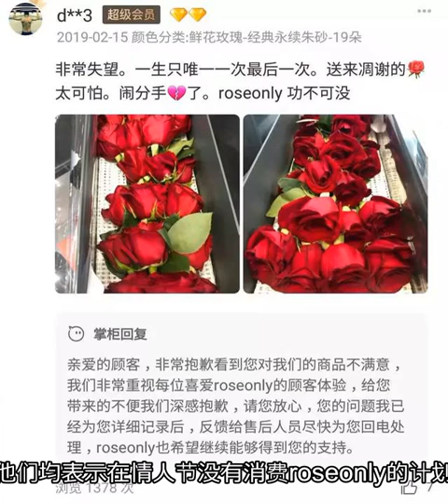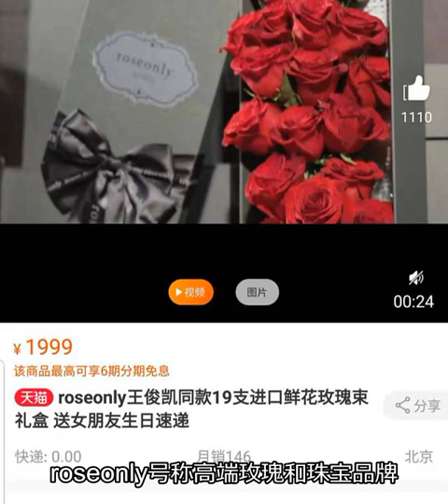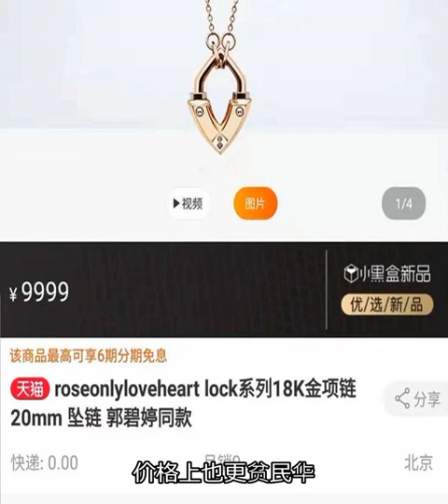两千一束的玫瑰枯了，roseonly的故事也快萎了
几家共同的问题是鲜花发蔫甚至枯萎、数量不够、迟到或者早退（反正不是情人节这天准时到的），就拿roseonly来说，有用户评价“一年不如一年，花越来越小，盒子越来越大气，一百多一支的玫瑰还要碰运气！”roseonly不止是“花一年不如一年”。这家实际成立日期是2012年8月14日，宣传口径为2013年1月4日（1314），善于营销攻势，尤其是擅长用明星带货的公司在营销上已经消停很久了：2015年，汪峰向章子怡求婚和后来孩子的百日宴会都用的roseonly；2017年11月6日，roseonly宣布王俊凯成为品牌代言人，算是走上了品牌营销的巅峰，在这段时期内，杨幂、刘诗诗、林志颖、李晨、李云迪、郑恺都和roseonly发生过关系；但2019年的情人节，roseonly只是和Montblanc推出了一个“联名款情人节限定礼盒”，一个手包+一个搭配roseonly公仔饰品的永生花，定价5210元，透着一股收割韭菜的气息，在天猫旗舰店甚至都没上线。roseonly也不再是资本的宠儿。它最近一次融资是在2015年12月1日C轮，融资额1.9亿人民币，号称要做世界级奢侈品公司，但此后再无融资消息，相反，倒是一些“平民”鲜花品牌仍然在保持融资节奏，比如花点时间在2016年3月、2017年7月和2018年3月分别完成A轮、B轮和B轮+，其中B轮融资数亿人民币，其他两轮尚未披露。Flowerplus花加在2015年到2018年间每年都能保证一轮融资，而roseonly唯一相关的消息是创始人蒲易在2016年8月16日创立了GREYBOX COFFEE，在2017年12月5日完成了一亿人民币的A轮融资，彼时，roseonly在仍然保持大量广告的情况下，百度搜索下降了三分之一，已经开始显露出颓势，不免给人一种连创始人都不看好自己生意另外开辟赛道的感觉。【商业街探案】在情节人也走访了一些鲜花消费的重度用户，他们均表示在情人节没有消费roseonly的计划，只是各自有所不同：A女士号称淘宝购物狂人，消费很感性，她觉得老公给自己买花，“贵就是正义”，但表示老公在几年前送过自己一次roseonly后，就再没消费过，记忆有些模糊了；B先生则表示了不满：“以前号称一生只能送一个人，后来还不是随便买”，这让他觉得自己交了智商税，而且：“买来的花三天就蔫了，就包装看着湖人，但那一套现在外面花店也学的差不多了。”C小姐表示去年收到过一束追求者送的roseonly，这让自己很担心：“听说这花一生只能送一个人，要是自己未来男友或者老公送自己，然后花店不让送，多尴尬”，当然她也承认，是自己想多了。总之，不论从媒体报道、消费者认知、抑或roseonly本身的发展和融资，似乎都出了问题，那么，roseonly从当年的网红鲜花到现在连骂声都不被关注，到底发生了什么？因为roseonly的销售数据并不公开，目前只能拿roseonly的天猫旗舰店数据做一个参考：【商业街探案】发现，roseonly虽然很会讲故事，比如类似“厄瓜多尔的皇家专供玫瑰园，每剪一朵玫瑰就要换一把剪刀”这种魔幻现实主义故事，但其销售主要还是依靠明星的带货能力，在天猫旗舰店，王俊凯同款的销量明显高于其他商品，1999元的王俊凯同款19只鲜花玫瑰礼盒二月销量是146笔，而1520元的11支销量只有3笔，其他鲜花产品的总销量大概是50笔左右，在拥有情人节的二月，整个天猫旗舰店的鲜花产品总流水应该在40万左右，而天猫旗舰店一直是roseonly宣传中的重要渠道，不管其线下店表现如何，这个流水显然对不上网红鲜花的称号。再对照花点时间等平民鲜花直送的竞品在近年来的融资额，roseonly起家依靠鲜花奢侈品定位应该是破产了。当然，不管采取什么策略，只有鲜花品类，是撑不起roseonly的融资和估值的。roseonly号称高端玫瑰和珠宝品牌，也就是除了玫瑰还涉足珠宝业务，这看上去可以理解的：roseonly在2013年9月于三里屯太古里开设了第一家线下店，此后在2017年2月全国达到了30家专卖店，几乎都位于核心高端商圈或者高端物业里，这就需要一些高客单价高利润的商品支撑店面成本，切入珠宝领域也算情感消费的顺延。但从天猫旗舰店看，roseonly的珠宝销量也不好，平均月销量是个位数，比如一款售价在9999元的郭碧婷同款18K金坠链月销量是0，当然，一位珠宝行业的从业人士李小姐告诉【商业街探案】：“珠宝的消费模式和鲜花不同，这种用于送礼的鲜花产品决策者和购买者其实往往是男生，并不需要女生的参与，但珠宝有了妹子参与，决策和消费环境就复杂多了，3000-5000以下的珠宝线上出售还有可能，再贵的一般就是门店销售了。”但李小姐并不好看roseonly的珠宝产品：“其实装饰性的珠宝是什么性价比的说法，客户认可价值就可以，而且roseonly可能觉得他们消费者能接受鲜花的高溢价，也就能接受珠宝的溢价，但他们的珠宝产品没什么竞争优势，首先产品设计蛮普通啊，就是商业款；其次一个18K金的小链子卖接近一万也太贵了，珠宝啊，有珠才有宝，金链子本身不值钱的。他们贵的用18K金，便宜的居然用9K金，这只能叫饰品，不能叫珠宝了。”有趣的是，roseonly在天猫旗舰店真正走量的产品是“永生花”，比如一款售价1314的星座永生花玫瑰音乐礼盒（王俊凯同款），月销量达到了815笔，而这反而是roseonly在宣传体量上最被忽视的产品，而野兽派一款易烊千玺音乐永生玫瑰的售价在580元左右，月销量是2443，品类价位档位都远比roseonly丰富，这似乎也是两家公司差别的浓缩： 野兽派的品类远远比roseonly丰富，价格上也更贫民华，而roseonly开辟了一个高溢价市场，但是却把自己困死在了里面。